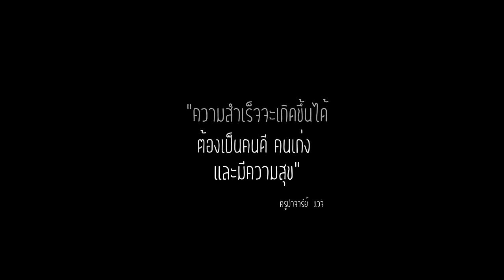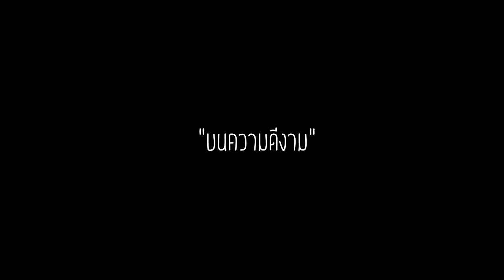[Vlog ] Follow Me ตามติดชีวิต(ครู)ตุ๊ด : ได้ดีเพราะมีครู | By Nanzinable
ที่เรามีความรู้ ที่เรามีความคิด และปัญญา  ทั้งหมดนี้หากไม่มีครูคอนสอนคอยอบรม เราคงไม่ได้มาไกลถึงเพียงนี้ ขอให้ทุกท่านรับชมและมีความสุขไปกับ Vlog ได้ดีเพราะมีครู By Nanzinable นะค้า